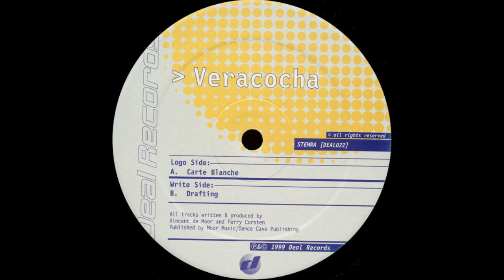Vincent De Moor & Ferry Corsten Presents. Veracocha - Carte Blanche (Original Mix)